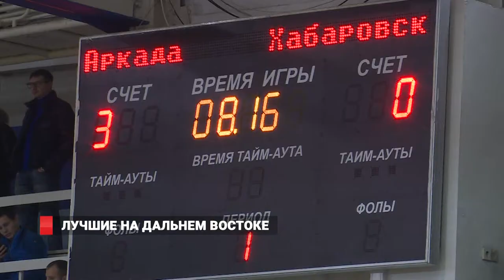Зональное Первенство России по мини-футболу завершилось во Владивостоке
Одними из самых ярких и напряженных соревнований по мини-футболу на Дальнем Востоке является зональное Первенство России. До этого главные баталии любительских команд проходили несколько лет в Уссурийске – в этот раз именно Владивосток стал центром притяжения лучших клубов со всего округа.